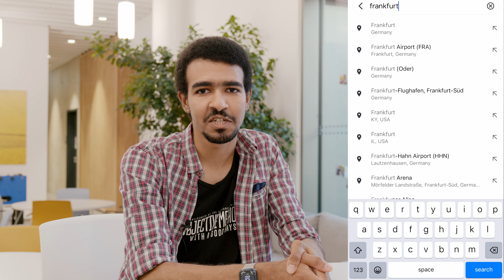اهم التطبيقات الضرورية للحياة في ألمانيا 2024 | تطبيقات التنقل والترجمة والطعام والإيجار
في الفيديو ده هنتكلم عن أهم التطبيقات اللي لازم تكون عندكم لما تعيشوا في ألمانيا. سواء كنتم لسه جداد في ألمانيا أو عايشين هنا بقالكم فترة، التطبيقات دي هتساعدكم كتير في حياتكم اليومية. هنستعرض تطبيقات للتنقل، الترجمة، طلب الأكل، العثور على شقق، والبيع والشراء. ما تفوتوش الفيديو ده عشان تعرفوا أكتر عن التطبيقات اللي هتسهل عليكم حياتكم في ألمانيا.

المواضيع اللي هنتكلم فيها:

تطبيقات التنقل في ألمانيا
تطبيقات الترجمة اللي لازم تكون عندك
تطبيقات طلب الأكل بكل سهولة
إزاي تلاقي شقة في ألمانيا باستخدام التطبيقات
تطبيقات البيع والشراء للأغراض المستعملة

(اذا سجلت عن طريق الموقع ده ☝️ البرنامج بيديني ربح … حبيت الموضوع يكون واضح ✌🏽)